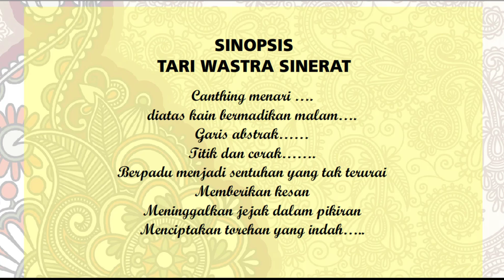TARI WASTRA SINERAT - JUARA 1 FLS2N 2022 KAB. GUNUNGKIDUL - SMPN 1 WONOSARI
SINOPSIS
TARI WASTRA SINERAT

Canthing menari ….
diatas kain bermadikan malam….
Garis abstrak……
Titik dan corak…….
Berpadu menjadi sentuhan yang tak terurai
Memberikan kesan
Meninggalkan jejak dalam pikiran
Menciptakan torehan yang indah…..

PENATA TARI ; TIRA SUSANA
Penata music : SEFIAN ALAN
Penari :
KEZIA FALISHA EFFENDI
NIRISHA ANGGELINE PURBA
REISA NATANEILA CAHYA DEWI
FLORENTZYA ELSHYNTA HARSANOEL
ARIDA NAWUNG KIDUNG PARAMESTHI